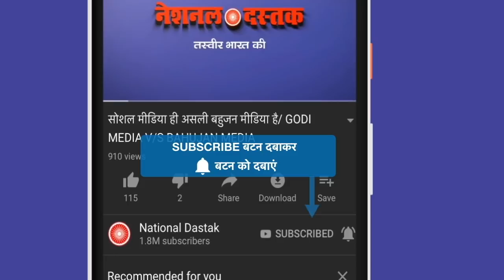जेल से बहार आते ही रावण का हाथरस पर बड़ा ऐलान/RAVAN BIG ANNOUNCEMENT ON HATHRAS CASE